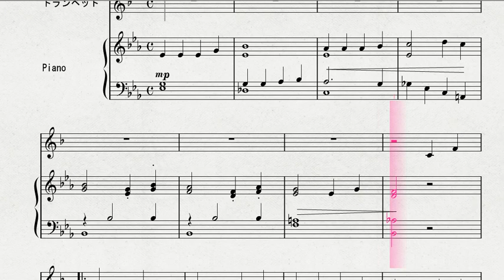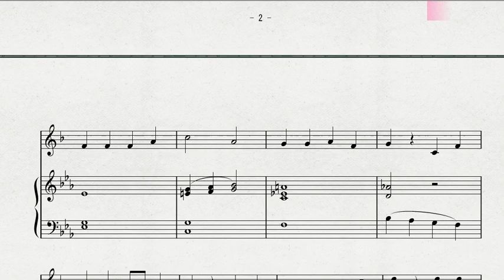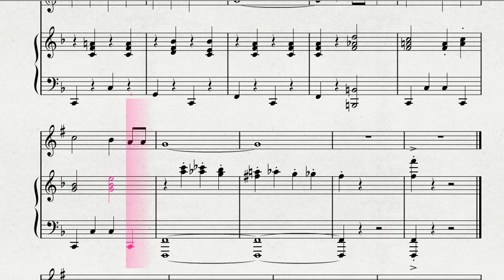【クリスマスソング】 トランペットソロによる 「あわてんぼうのサンタクロース」